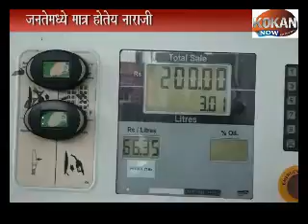KOKAN NOW - हेल्मेट नाही तर पेट्रोल मिळणार नाही!